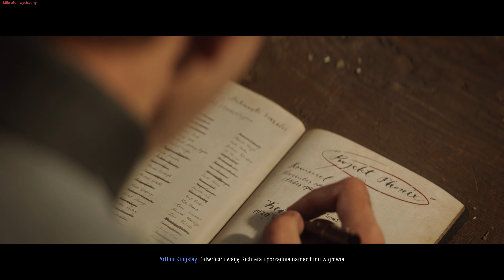Call of Duty Vanguard - plan B